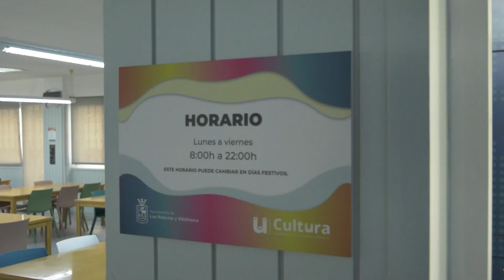Noticia Mañana reabre la sala de estudios Obispo Ramos de Lora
TRAS LA REFORMA ACOMETIDA, MAÑANA ABRE DE NUEVO LA SALA DE ESTUDIO OBISPO RAMOS DE LORA QUE AMPLÍA SU CAPACIDAD PARA 150 USUARIOS